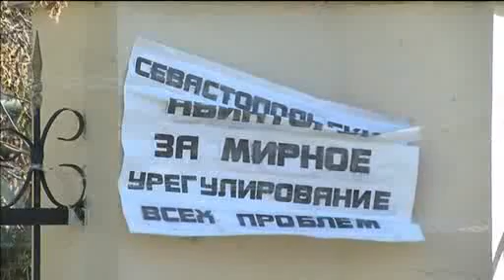Russian Navy Blocks Ukrainian Ships In Crimea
Russian navy vessels continued on Wednesday (March 5) to blockade two Ukrainian military ships in a harbour near the Crimean port of Sevastopol.

Corvette Ternopol and navy ship Slavutich are docked in the harbour as at least three Russian vessels block the sea paths in the mouth of the channel leading to the open waters.

Ukrainian servicemen on board of both vessels confirmed their allegiance to the Ukrainian oath refusing to defect, Ukrainian media reported.

Russia and the West are facing the most serious confrontation since the end of the Cold War over influence in Ukraine.

Russia has effectively occupied the Crimea region, raising tensions in the region.

Russian forces remain in control of Crimea, where Interfax reported they seized control of two Ukrainian missile defence sites overnight, and President Vladimir Putin gave no sign of backing down. On Tuesday (March 4) he defended Russia's actions in Crimea, which used to be Russian territory, and said he would use force only as a last resort.